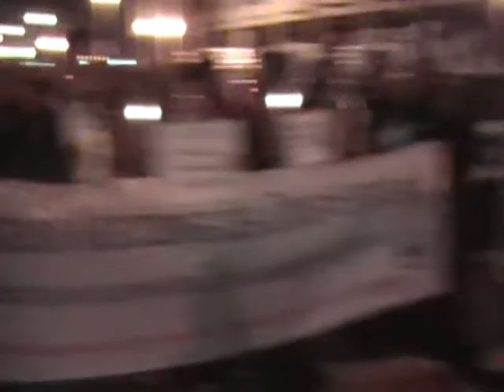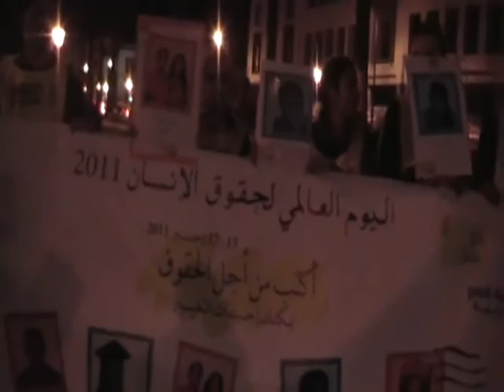AMDH sit-in 9décembre